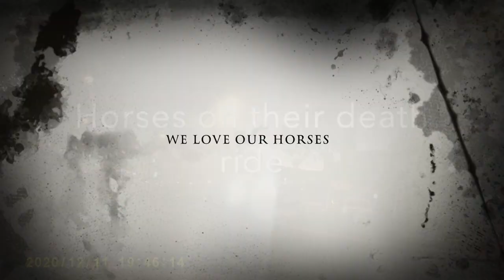Meet our Horse Meat- horse cruelty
Meet the doggers! and the shadowy people behind them ...

Meet the people that round up peoples' loved horses, 'free to a good home', the horses that are discarded and put out like garbage, the people that dispose of failed racehorses and broodmares that are no longer producing. These people enable the racing industry to churn through thousands of horses each year, and breed thousands more to replace them.
This is the black hole for the racing industry.

If you eat horse meat from Australia, please meet the victims that died and ended up on your plate, meet the people that make this possible.

These horses all deserve an humane end.